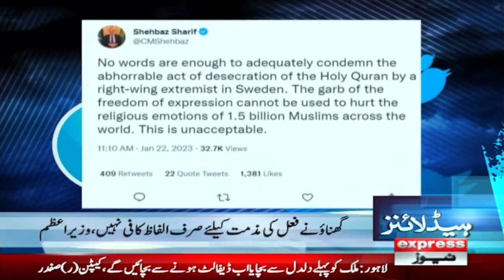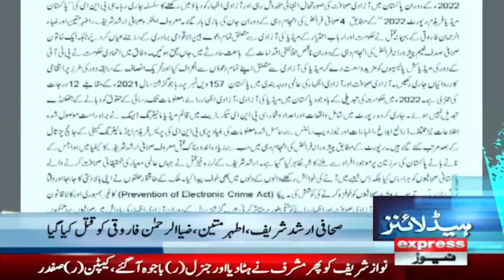The PML came into the field openly - PTI vs PDM - News Headlines 6 PM - Express News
News Headlines 6 PM - Express News - Election Commission of Pakistan - PTI vs PDM